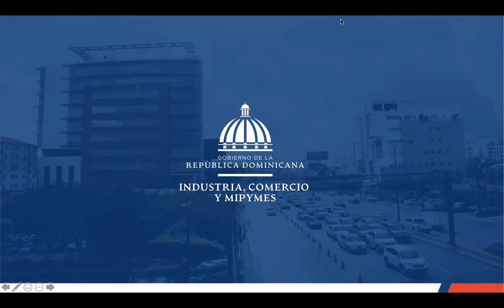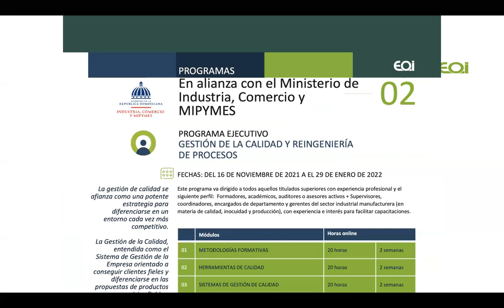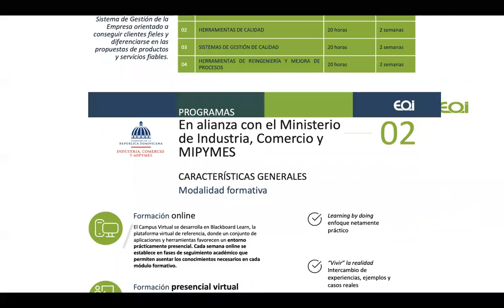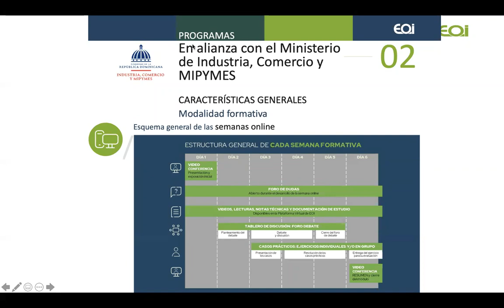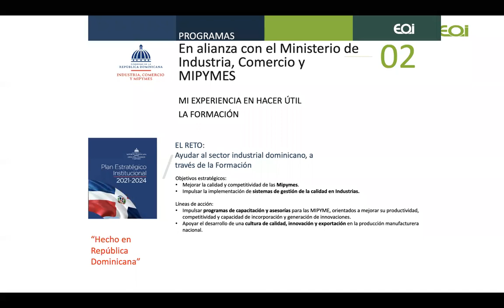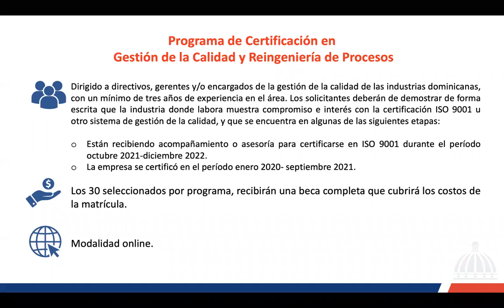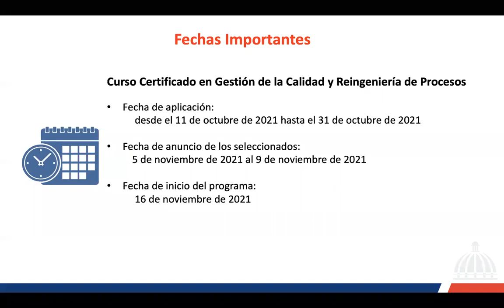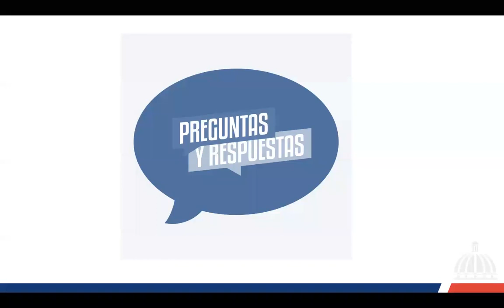Lanzamiento del Programa de Certificación en Gestión de la Calidad y Reingeniería de Procesos.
Conoce todos los detalles del Programa de Capacitación Especializada para el Sector Industrial Dominicano, del Ministerio de Industria, Comercio y Mipymes en colaboración con el Ministerio de Industria, Comercio y Turismo de España y la Escuela de Organización Industrial (EOI).